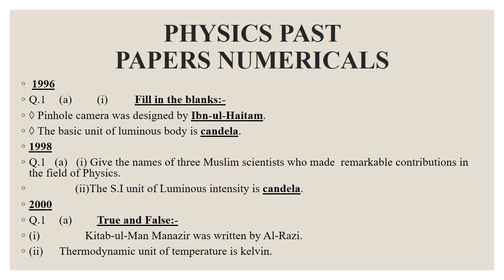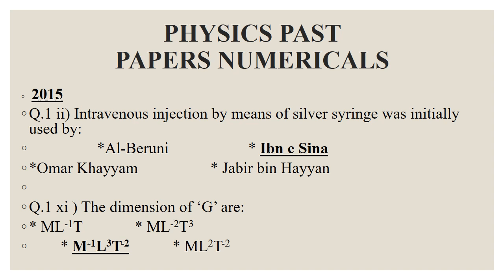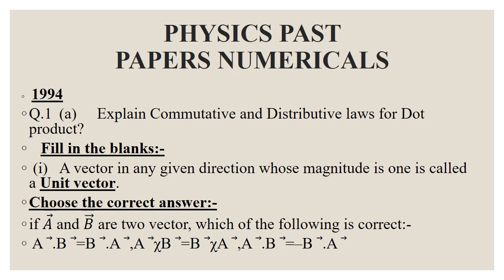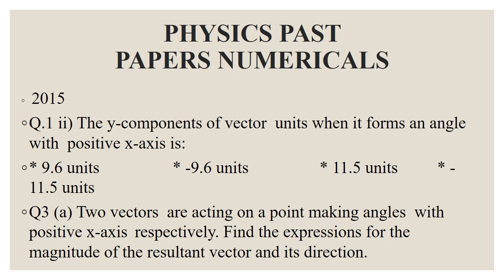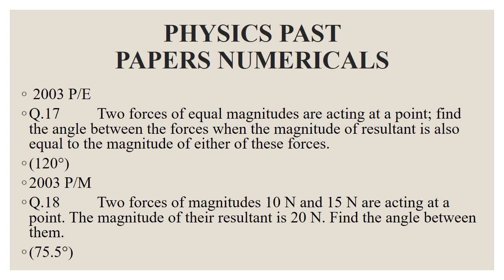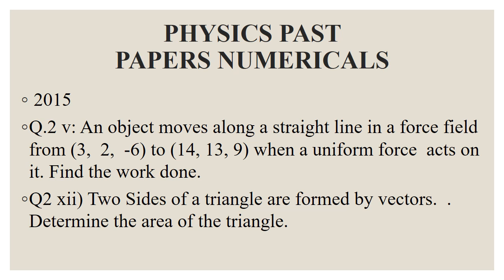PHYSICS PAST PAPERS NUMERICALS (XI YEAR) CHAPTER 1 &2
Video from Sumbul